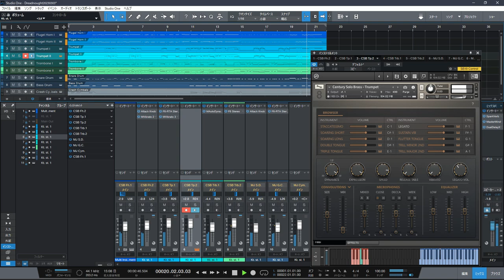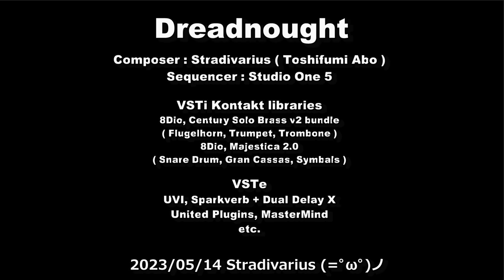【DTM】 Dreadnought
[ Computer Music ]
【オリジナルクラシカ初演祭11】 ドレッドノート　自演

2023年 オリジナルクラシカ初演祭11 投稿曲の　自演です(;´∀｀)ゞ
開催期間（2023/05/05~05/011）が無事に終わり、自演動画の解禁になりました。

8Dio というメーカーの音源 Century Solo Brass の Flugelhorn、Trumpet、Trombone の
音質と響きを確認する目的で作ったテスト曲を、オリクラ祭用に作り直した作品です。

ドレッドノート（Dreadnought）は「怖れ知らず」という合成語ですが、
私は更に「脳金」という斜め上の解釈を与えています。
それがズッコケるような終わり方になっている所以でもあります。

打楽器も含め 8Dio の音源で統一しています。

8Dio の Flugelhorn は Attack が弱く、音に張りがありません。
不本意ながら Transient Shaper の力を借りています。
少しは立ち上がりがマシになったよーな気がする…（気だけだったり？w）

打楽器に使用した Mjestica は劇伴向けのオーケストラ総合音源なのですが、
どの楽器も多人数による演奏で、迫力がある代わりに明瞭さに欠けるという欠点があります。
使いどころが難しいと改めて感じました(;^_^A

[Original Classica Premiere Festival 11]  Dreadnought

2023 Original Classica premiere festival 11 This is my own performance of a piece, I submitted to the festival.

This is a test piece I made for the purpose of checking the sound quality and resonance of the Flugelhorn, Trumpet and Trombone of Century Solo Brass, a sound source from a manufacturer called 8dio, and reworked it for the Premiere Festival.

Dreadnought is a compound word for 'fearless',
I have given it an even more oblique interpretation as 'brain musclehead'.
That is why end like a little fool and humorous.

The percussion instruments are all from 8Dio.

The 8Dio flugelhorn has a weak attack, and the sound has no tension.
I borrow the power of Transient Shaper unwillingly.
I feel that the rise of the sound is a little better... (or is it just my imagination?)

Mjestica used for percussion is a comprehensive orchestral sound source for theatre accompaniment,
It has the disadvantage that all instruments are played by a large number of people, and instead of being powerful, it lacks clarity.

I feel again that it is difficult to find the right place to use it.

この動画はニコニコ動画にUPした公開動画と同じです。